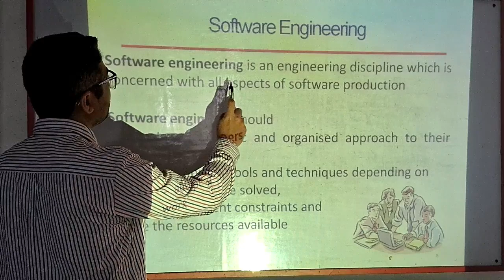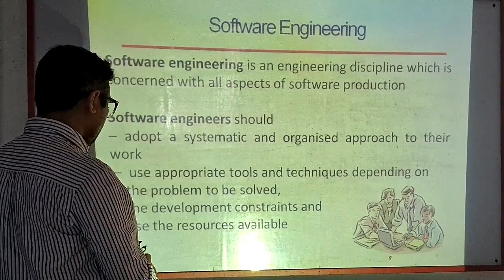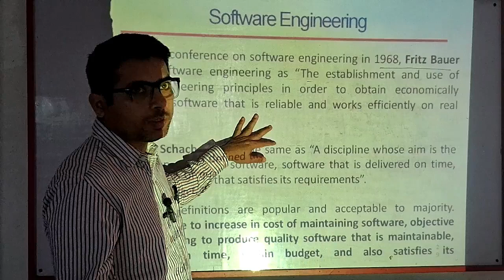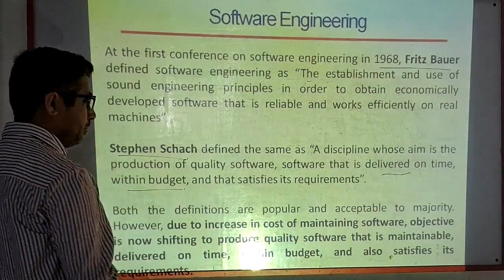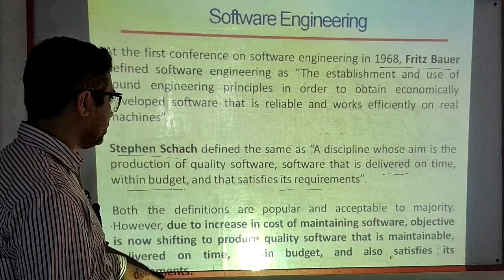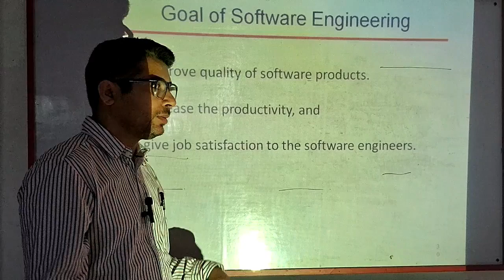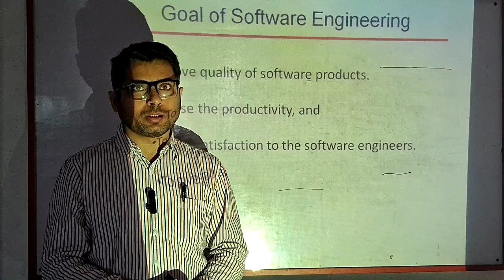BTECH CS KCS601 SOFT ENGG LECT03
BTECH CS KCS601 SOFT ENGG LECT03 (BY ALI ZAHEER AGHA SIR)